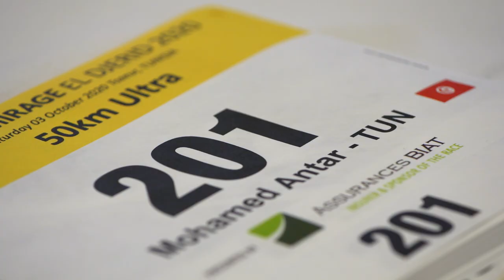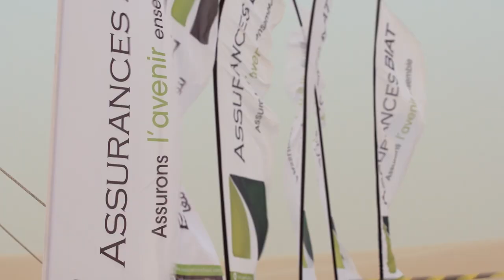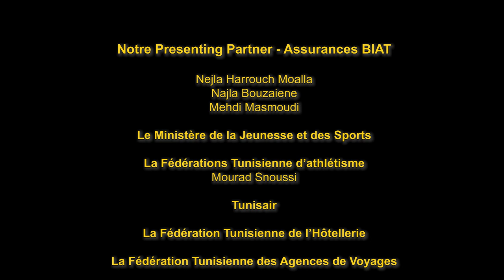** Ultra Mirage©️ El Djerid 2020 - Full After-Movie **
2020 was a year like no other! And we are so grateful that we have been able to maintain the Ultra Mirage©️ El Djerid Race Series despite the global Pandemic. It has been a very emotional and unforgettable period in our lives. We look forward to welcoming back our old and new family members this year in Tozeur on the 2nd of October 2021! Now watch and enjoy our adventure for yet another year!